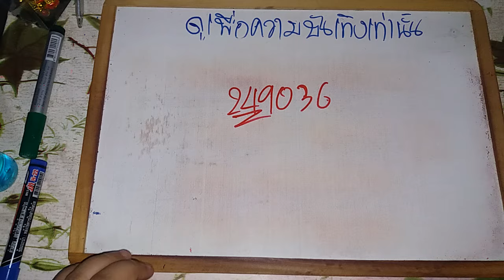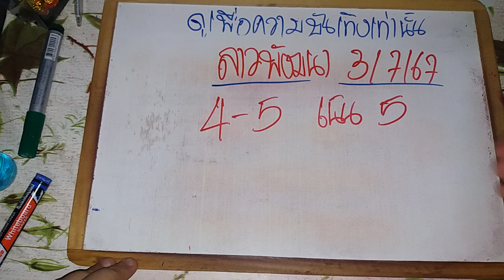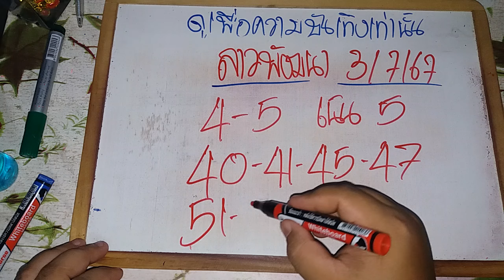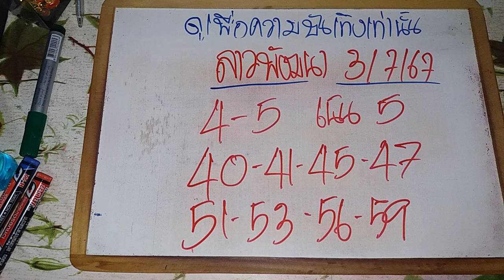ลาวพัฒนาวันนี้ 03/07/67 แนวทางลาวพัฒนาวันนี้ สูตรลาววันนี้ ลาววันนี้ ลาวพัฒนา ดูแนวทางลาวพัฒนาวันนี้